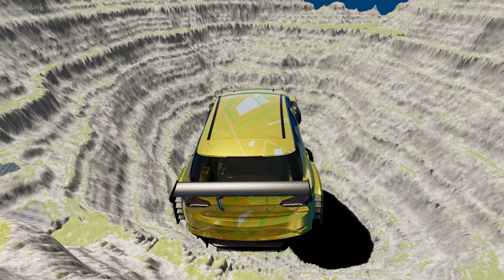Will Your Car Survive the Leap of Death? BeamNG.drive's Thrilling Obstacle Course #763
Are you ready for the ultimate test of your driving skills? Check out BeamNG.drive's thrilling obstacle course, "The Leap of Death"! This death-defying challenge will push your car to its limits as you navigate through treacherous jumps, loops, and twists. But don't worry, it's all virtual so you can push your car to the extreme without any real-life consequences. Buckle up and get ready for an adrenaline rush like no other!